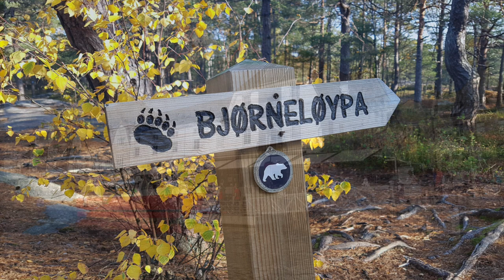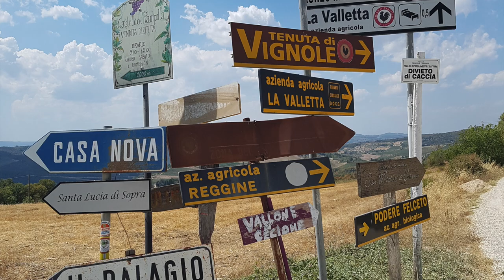Ingen steder, Morten Pettersen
En liten hyllest til Fredrikstad by